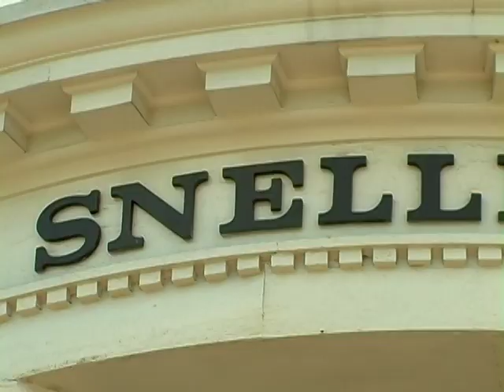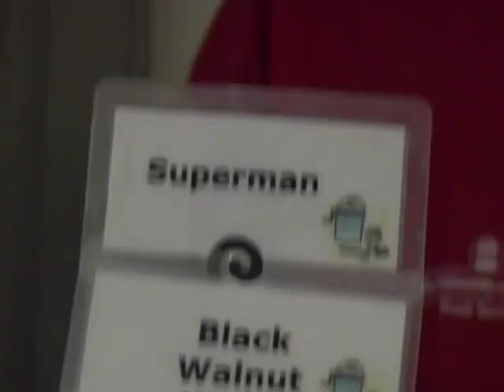Snellebrate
Snelling is the best dining hall on campus. Period.

By Westown featuring Marghetto

Song Recorded and Mixed by Ben Greene and Weston Ver Steeg

Written by Weston Ver Steeg and Margaret Warner

Video Shot by Rebekah Cheyne

Edited by Weston Ver Steeg

Color by Ashley Kruythoff

Snellebrate Lyrics

Verse 1

Yo, my name is Westown and ya know I hold it down.
And when I get hungry, yo, my tummy makes a sound.
And when I get this feeling, it's not a pretty sight,
There's only one place that can satisfy my appetite.
It starts with a Snell and it ends with an ing,
It's got the best food that I've eva, eva seen.
And once I get dressed and I'm in the place by ten,
The only question now is, "Where do I begin?"
Do I get Frosted Flakes, do I get Golden Grahams?
Maybe get a biscuit with some jelly or some jam.
Ya know, that good food, yo, it makes my taste buds dance,
I get so excited that I kinda pee my pants.
Don't judge me, cuz ya know you do it too.
It's a natural thang baby, just do what cha do.
When my stomach's growlin, I ain't gonna be sweet,
Now move out my way and let the big dawg eat!

Chorus
Eatin great, stayin late, clean my plate.
Snellebrate, Snellebrate.
Snellebrate good times, everybody come on.
You can eat by yourself or call your friends on the phone,
You can eat your chicken wings down to the bone,

Verse 2
I like to get breakfast at midnight,
Or hit up that salad bar, I be eatin right.
I walk through the door greeted with a smile and hug,
Her name is Miss Sandra and she's always spreadin love.
I give that turnstile one last twirl, holla back at Miss Sandra, You're my girl.
Sit down in the sunroom, windows at both ends, I got a big table, save a seat for my friends.
When I wanna get some ice cream, I go and see my boo,
I get my favorite flavor, Superman.YOUUUUUU!
They call me Marghetto, yea, you know I keep it real,
Bustin heads in Snelling yall know the deal.
Ya know at the Snizzle, they keep it sanitary, protecting us from those, who are very hairy.
It's got every different food, style and taste,
All I can do is stuff my face.

Chorus
Snellebrate, Snellebrate.
Be sure to eat your veggies, until they all gone,

Verse 3
But what if I'm hungry in the middle of the night?
Bolton gonna leave you hangin just like a kite.
The Snizzle's open 24 hours a day, you can always get your friends and go eat and play.
Lemme tell ya what the other dining halls dont got,
This is something that you learn, it is not taught.
ECV is too far away,
I gotta wait outside for a bus all day.
O-House ain't got nothin without that stir fry,
Just like NSYNC, I tell it, Bye, Bye, Bye.
Math Uh Mattox, here's a problem, get your calculator,
Bolton + Food = Oooo, I'll see ya later.
If you wanna get that goodness, ya gots to Snellebrate.
When ya go there, ya can't help but clean ya plate.
They call me Westown and ya know I keep it rizzle,
Ya know that is fo shizzle when I step up in that Snizzle.

Chorus
Snellebrate, Snellebrate.
You can get some pizza on your ice cream cone,